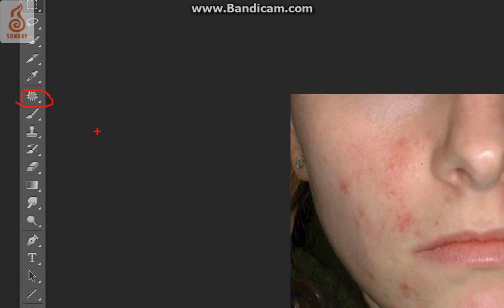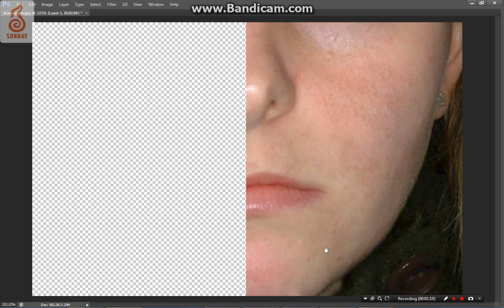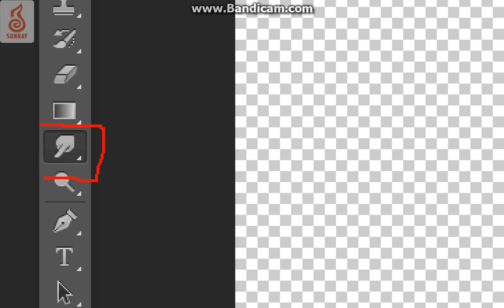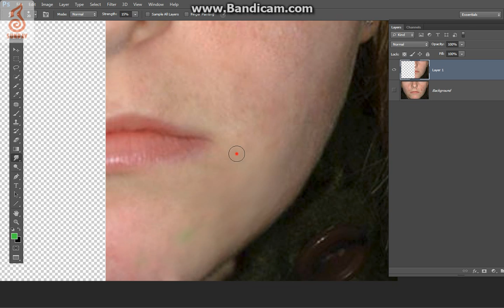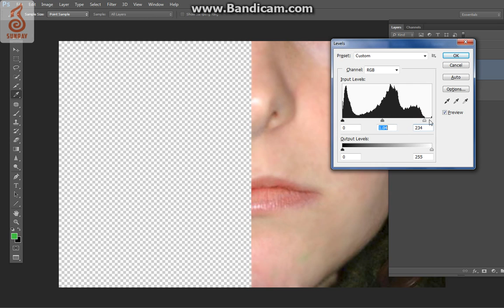How to remove pimples in Photoshop?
Photoshop & CorelDraw in DVD Tamil version only Rs.1000/-

FREE DVD
1. Visiting Card - Letter heads - Envelope (Cdr format 50 Designs)
2. A4 Multicolour Notice ( cdr format 50 Designs)

DVD for Vector Graphics Designs Offer Price Rs. 2000/- only (5DVD)

1.  Album backgrouds design - 100 GB
2. Wall Stickers VECTOR CDR, PDF, PNG, JPG FORMAT
3. A4 Design template design CDR editable file 50 Designs
4. Blouse cutting design image collections (500 image ) DVD
5. CAR STICKER VECTOR CDR FILE
6. Clipart Leaders, Gods & Wedding Vectors EPS,JPG, PNG, CDR FILS 1000
7. Embroidery Designs (500 image) DVD
8. Invitations DESIGNS VECTOR CDR FILES 50
9.  Mehandi designs images 1000 Nos -DVD
10. QUALITY 300DPI RES IMAGE AND BACKGROUND COLLECTIONS
11. Studio backgroud material PSD, CDR FILES
12. Tattoos VECTOR 200 DESIGNS CDR FILE
13. T-SHIRT  500 DESIGN COLOUR SEPERATION VECTOR CDR, PFD, JPG, PNG FILES
14. TWO WHEELERS STICKER VECTOR CDR FILE
15. Vector flowers and Backgrounds
16. Visiting card-Letter head-Envelope Free template design